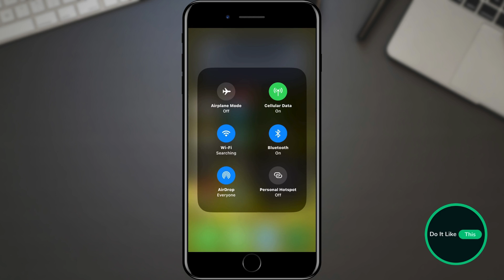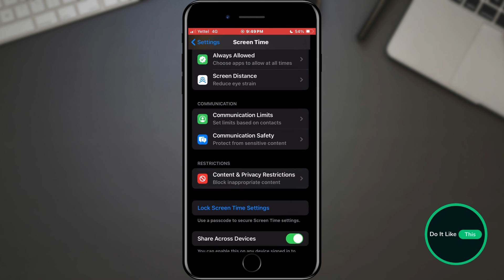IOS 17.4 - Fix Airdrop Issue !!!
In this video, we delve into the recent iOS 17.4 update and tackle the frustrating Airdrop issues users have encountered. Whether your Airdrop isn't working or experiencing intermittent connectivity problems, we've got you covered. Join us as we explore simple fixes, troubleshooting tips, and effective solutions to get your Airdrop back on track. Don't let connectivity issues hold you back - let's troubleshoot together! 📱✨